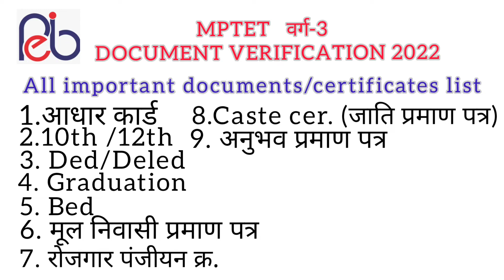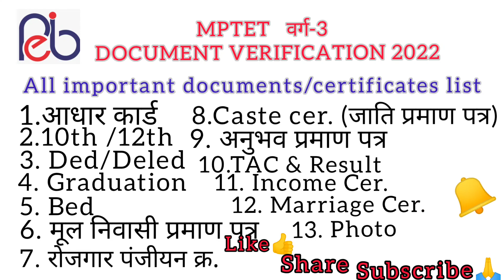MPTET Result वर्ग-3 All important list for DOCUMENT VERIFICATION 2022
MPTET वर्ग-3
DOCUMENT VERIFICATION 2022

Result जारी होते ही होगा Document verification
तैयार रखें सभी दस्तावेज

video पूरा जरूर देखें